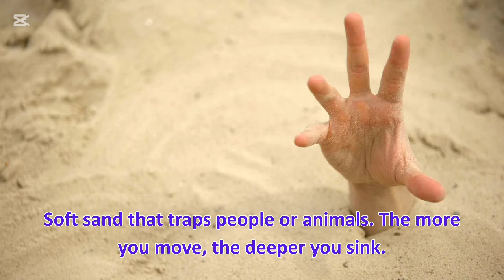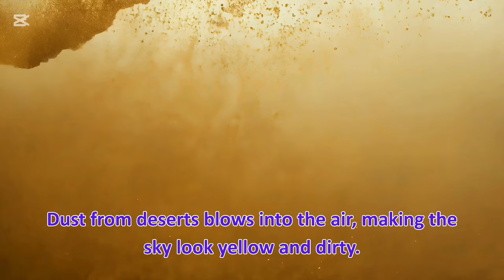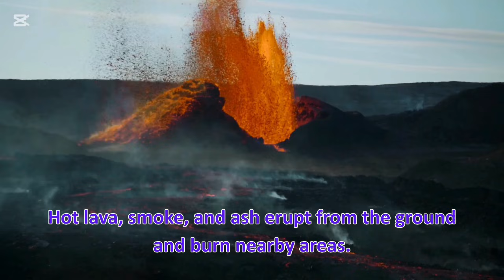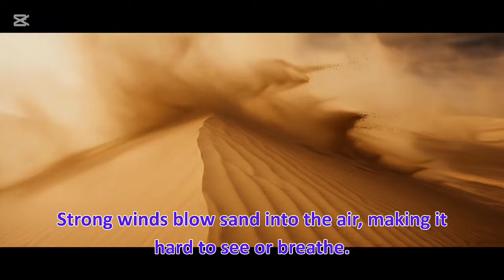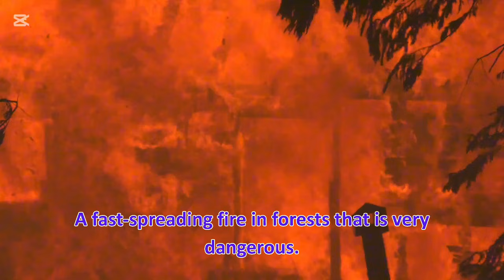🌍 40 Disasters on Earth Explained | Learn English with Fun & Easy Disaster Lessons 🌪️🔥❄️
Welcome to Quizzy Kido! 🌟 In this exciting video, children will explore 40 disasters on Earth 🌍 - from earthquakes, tsunamis, and wildfires 🔥 to blizzards ❄️, oil spills 🛢️, and even zany storms 🌪️.

Each disaster is described in simple English so kids can learn new words, improve vocabulary 📚, and understand nature 🌱. With colorful visuals and clear explanations, this video makes learning about disasters both educational and fun for children.

👉 Topics include:

🌊 Tsunami, Undersea Quake, Floods

🌪️ Tornado, Cyclone, Thunderstorm

❄️ Blizzard, Ice Storm, Avalanche

🔥 Wildfire, Volcano, Heatwave

🛢️ Oil Spill, Gas Explosion, Acid Rain

🦠 Plague, Pandemic, Famine

🌫️ Smog, Sandstorm, Yellow Dust
...and many more (40 in total)! 🌟

💡 Perfect for kids to:

Learn English through real-world disasters

Discover how Earth’s forces affect animals 🐧, people 👨‍👩‍👧, and the environment 🌳

Improve listening, speaking, and memory skills 🎧